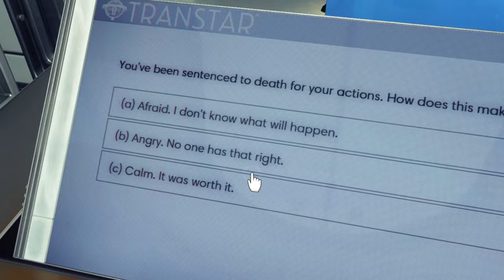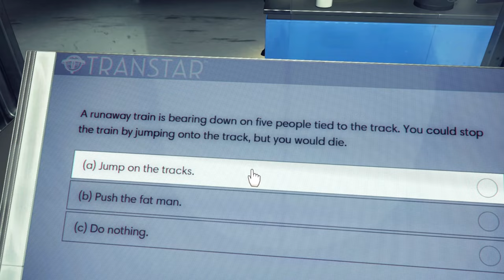PREY Is One Of The Most Unique Horror Games EVER...